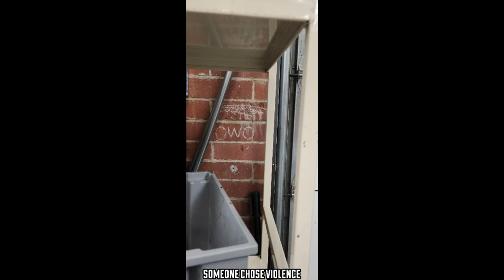Overwatch 2: Oversaturation Overload #9 - Exciting Conversations and Dead Silence